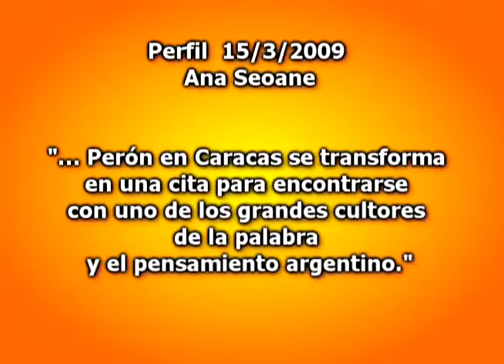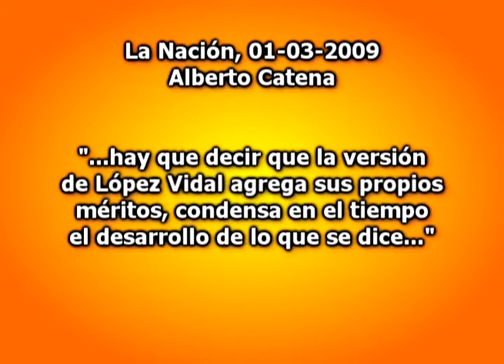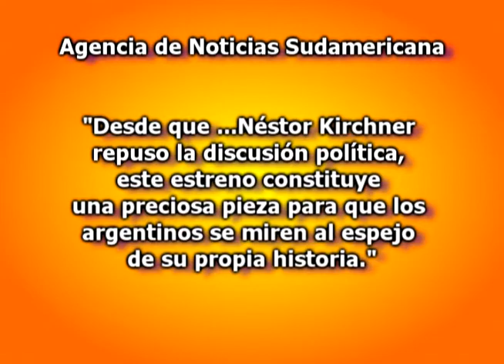Perón en Caracas - Leónidas Lamborghini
Después de su gira por barrios de la Capital y gran B.A., localidades  de la Pcia. de Buenos Aires como Salto, Rojas, Azul, y de las funciones en Bella Vista y Monte Caseros de la Pcia. de Corrientes, vuelve al teatro La Ranchería por 4 únicas Funciones.